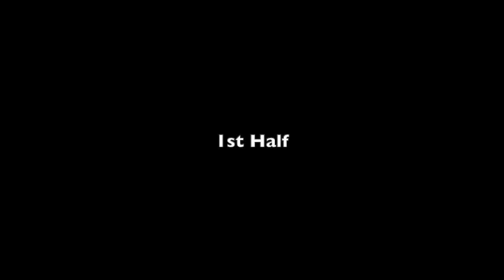Blake Kelly vs. U16/17 Seattle Sounders (9.18.21)